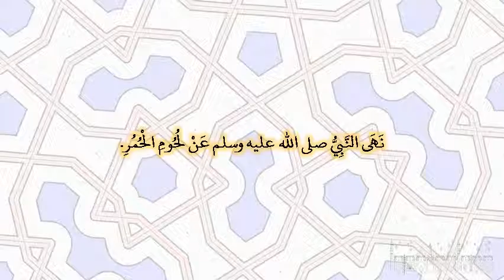صحيح البخارى - كتاب الذبائح والصيد - 5526 - باب لحوم الحمر الإنسية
حدثنا مسدد، حدثنا يحيى، عن شعبة، قال حدثني عدي، عن البراء، وابن أبي أوفى، رضى الله عنهم قالا نهى النبي صلى الله عليه وسلم عن لحوم الحمر‏.‏